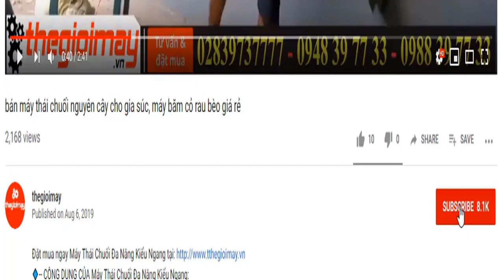máy bơm nước mini dạng xuồng takyo, máy bơm bằng xuồng tưới vườn takyo ,máy bơm nước động cơ takyo,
✅ MÁY BƠM NƯỚC DẠNG XUỒNG TAKYO TK430 GIÁ 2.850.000 VNĐ
  ✔️ĐỘNG CƠ XĂNG 2 THÌ ✔️PHUN XA 10-20 MET✔️14 mét khối/giờ ✔️DÂY XỊT 5M✔️TRỌNG  LƯỢNG 9,8KG✔️BẢO HÀNH 12 THÁNG
✅ Công dụng của MÁY BƠM XUỒNG TAKYO TK430:
✅ Thông số kỹ thuật của MÁY BƠM XUỒNG TAKYO TK430:
✔️ Cột áp : 15-25 (m)
✔️ Kiểu Động cơ: 2 thì
✔️ Dung tích nòng xilanh: 52cc
✔️ Dung tích bình xăng nhựa: 1.16 Lít
✔️ Bình xăng con: kiểu da bơm
✔️ Công suất: 1.45kW/ 1.8 HP
✔️ Tốc độ bơm: 15 mét khối/ giờ
✔️ Đường kính họng bơm: 1.5 inch
✔️ Độ dài ống nước: 3 mét – 5 mét
✔️ Đường kính ống nước: 42mm
✔️ Khoảng cách đẩy nước: 18 – 25 mét
✔️ Cân nặng : 10kg
✔️ Màu sắc: Đỏ
✔️ Kích thước : 58x 35 x 31,5